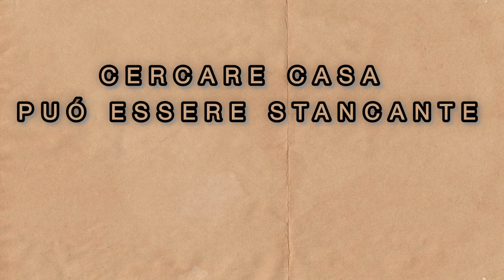CERCARE CASA PUO' ESSERE STANCANTE, FATTI AIUTARE!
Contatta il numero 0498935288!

Per ulteriori informazioni su questo annuncio o altri annunci, visita il nostro sito oppure contattateci telefonicamente al numero (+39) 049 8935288 o tramite e-mail a

PONTECASE IMMOBILIARE
Via San Marco, 135
35129 Padova